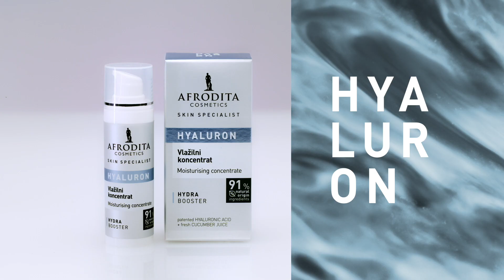SKIN SPECIALIST - Visoko zmogljivi serumi za specialne, hitre in opazne učinke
Spoznajte Afroditine lepotne zvezde, ki z visoko koncentriranimi formulami delujejo ciljano ter koži zagotovijo točno to, kar v danem trenutku najbolj potrebuje. Navdušujejo z lahkotnimi teksturami, koža pa jih preprosto obožuje.
Povzdignite rutino nege svoje kože na višjo raven z izbranim SERUMOM SKIN SPECIALIST:

☀ Zaščitni serum SPF 30
✨Oljni kompleks CERAMIDES
⬆ Lifting serum COLLAGEN
💦 Vlažilni koncentrat HYALURON
🍋 Vitamin C Anti-age serum